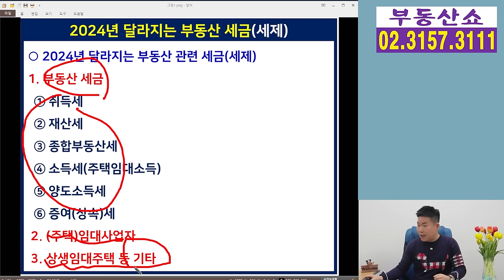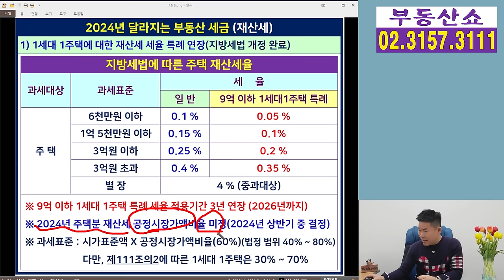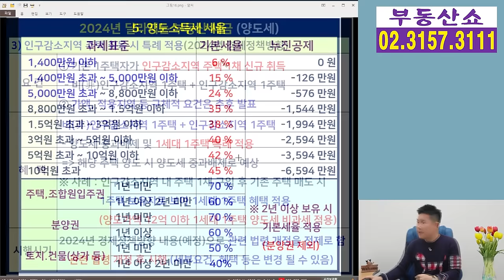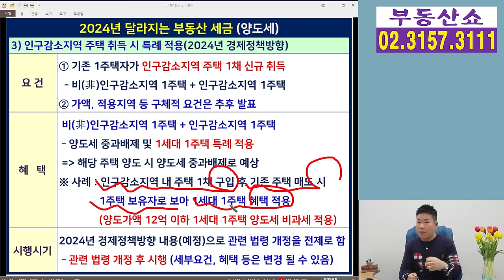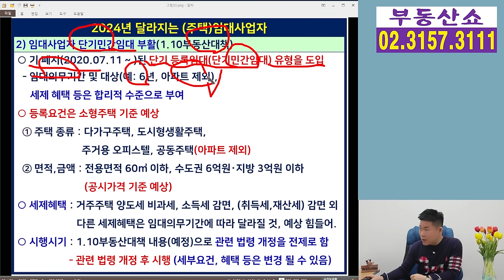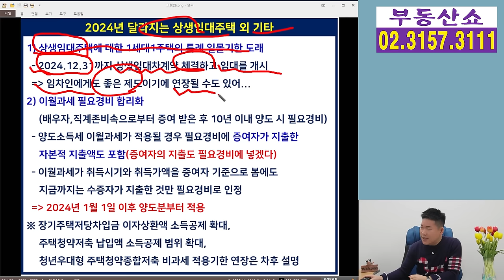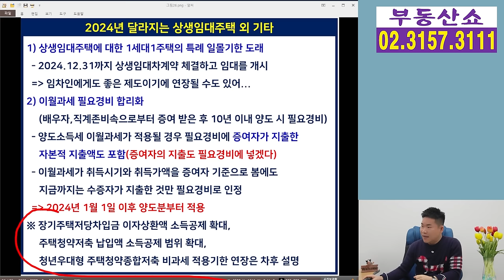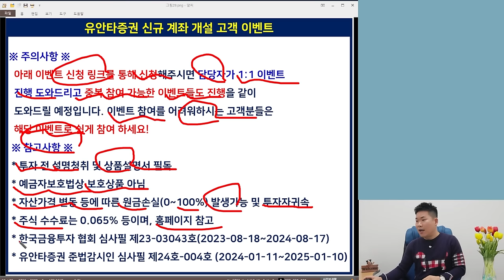2024년 달라지는 부동산 세금(세제)! 1.10부동산대책, 경제정책방향 내용 포함!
유안타증권 신규 계좌 개설 이벤트 및 중복 참여 가능 자체이벤트 안내 링크

2024년에는 부동산 관련 세금이
어떻게 달라지는지 알아볼텐데요,
2024년 경제정책방향과
1.10부동산대책의 내용까지 포함해서